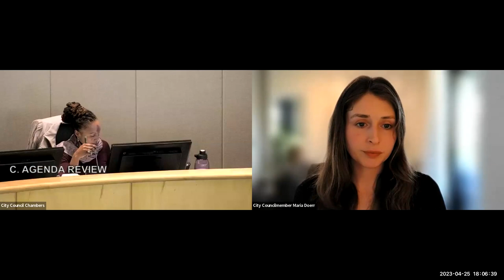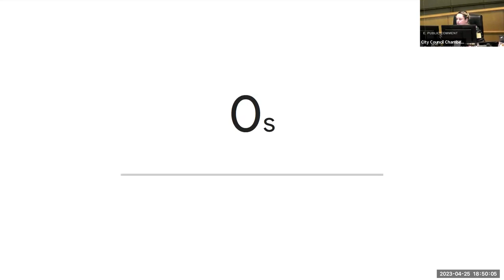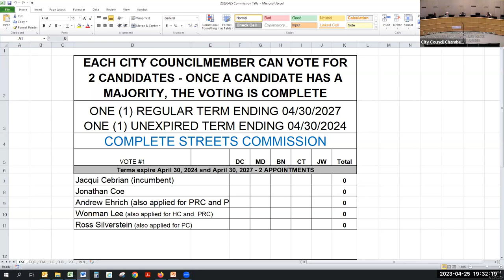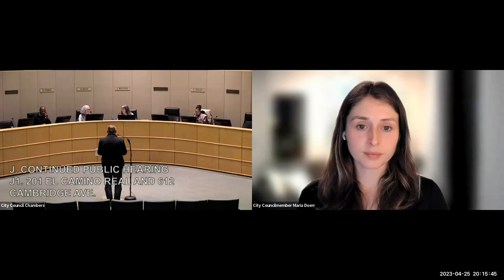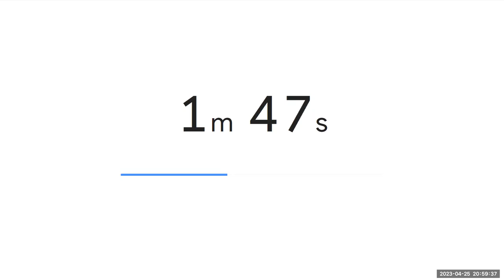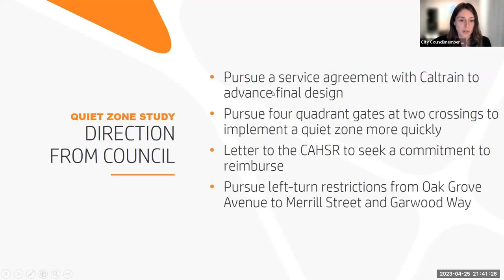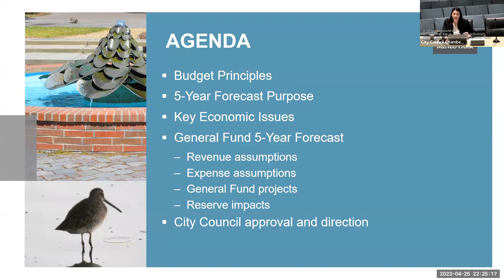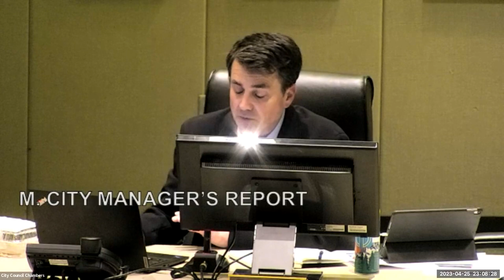April 25, 2023 - City Council